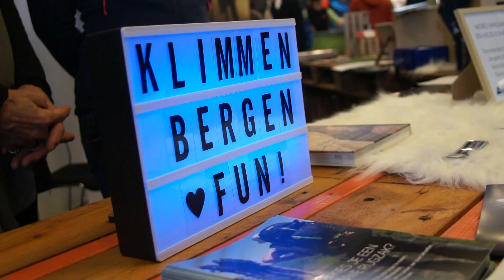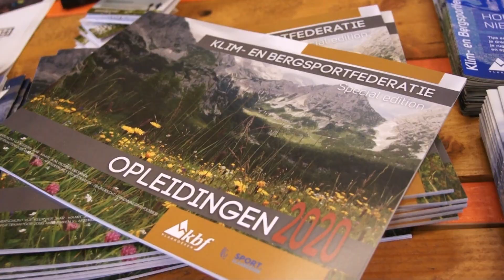Aftermovie Fiets en Wandelbeurs Gent 2020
De leukste en grootste beurs voor fietsers en wandelaars beleefde een topeditie in Flanders Expo. 22.000 m2 beursplezier in combinatie met E-bike Challenge en Mount Expo (bergsporten).